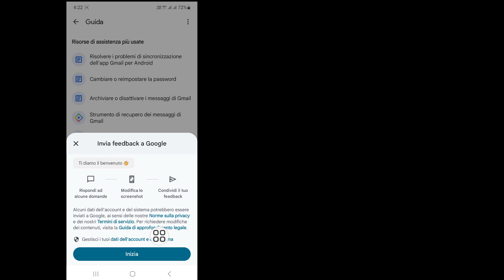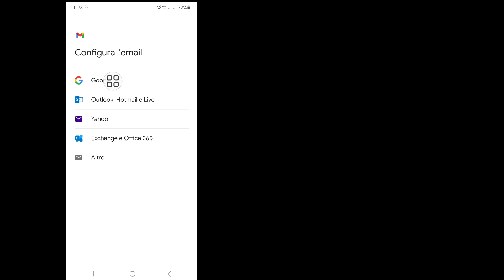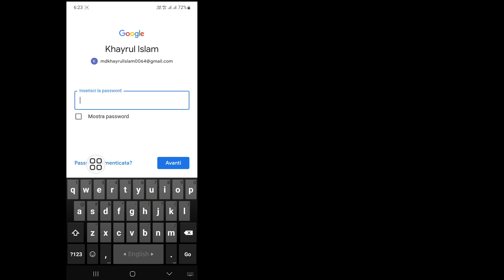Recupero dell'account Gmail 2024 | Come recuperare l'account Gmail | Recupero dell'account Google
In questo video, nel video di oggi ti mostreremo come recuperare l'account Gmail se dimentichi password, numero di telefono. Ripristina l'account Google passo dopo passo.

Come recuperare l'ID Gmail. Come recuperare l'account Gmail. Come recuperare l'account Gmail. Come recuperare l'account Gmail. Come recuperare l'account Gmail. Recupero dell'account Gmail